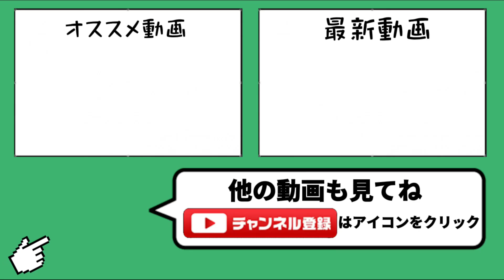【どうなる】固定を変えたら俺の城ドラが180度変わった【城ドラ】